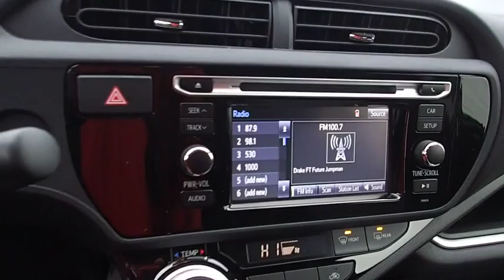2016 Toyota Prius c San Rafael, San Francisco Bay Area, San Francisco, CA 236427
2016 Toyota Prius c
2016 Toyota Prius c Special Edition - Stock#: 236427 - VIN#: JTDKDTB35G1115509

Toyota Marin
445 Francisco Blvd East